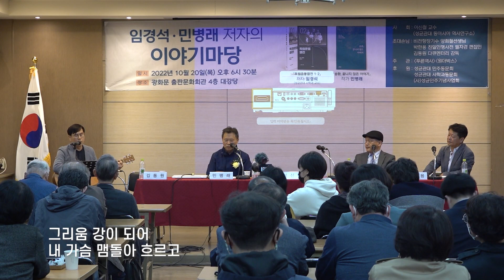[노래공연] 이근덕 동문의 이야기마당 축하공연 ㅣ부용산, 92년 장마 종로에서, 아침이슬ㅣ노래추천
2022년 10월 20일 출판문화회관에서 [독립운동열전 1,2권]을 출간한 임경석 교수님과 [송환, 끝나지 않은 이야기]를 출간한 민병래 작가님을 모시고 이야기마당을 진행했습니다.

이야기마당의 마무리를 장식한 이근덕 동문의 축하공연 무대입니다.

00:23 부용산
03:35 92년 장마, 종로에서
08:50 아침이슬